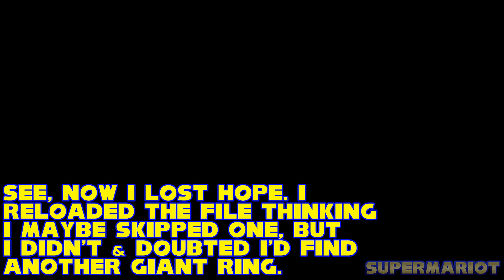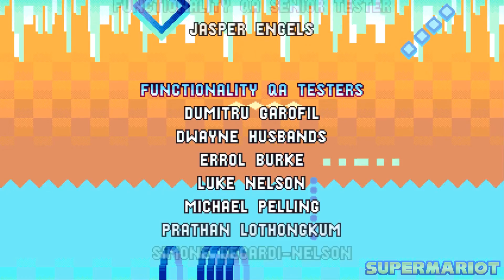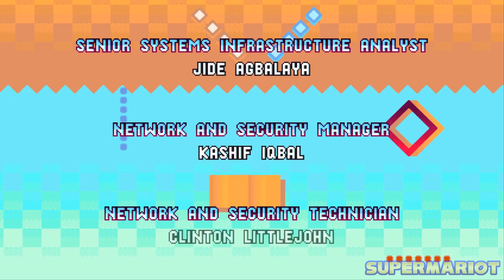Titanic Clutch! - Sonic Mania Plus 100% (Part 4)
Desperate to beat the final Special Stage, Sonic and co. trek and explore Lava Reef Zone, Metallic Madness Zone and Titanic Monarch Zone through Encore Mode before confronting Eggman once again.